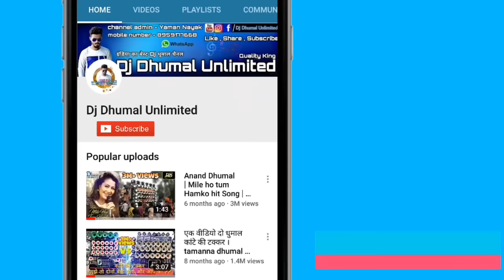देश भक्ति song लाजवाब performance | Purani Yaade Dhumal | Raipur ursh 2018 | Dj Dhumal Unlimited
हेलो दोस्तो 😘

आज आप देख रहे | पुरानी यादें धुमाल रायपुर ।